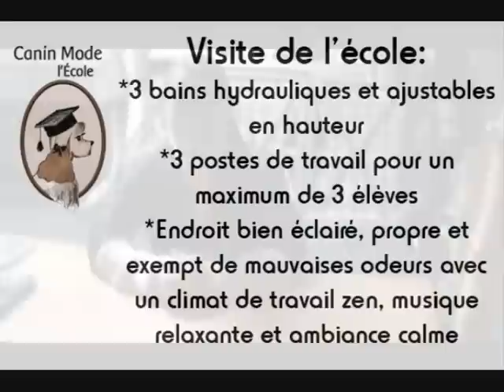Canin Mode l'École.wmv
Visite guidée avec adoptez .ca chez Canin Mode l'École dans la région de Drummondville